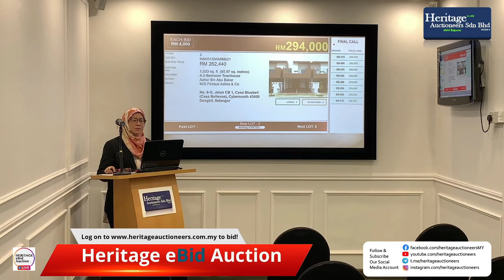SOLD Lot 2 - Casa Bluebell (Casa Bellevue), Cybersouth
📆 Date: 27-April-2021 (Tuesday)
⏰ Time: 11:00 AM
* Pictures displayed are for illustration purpose only.